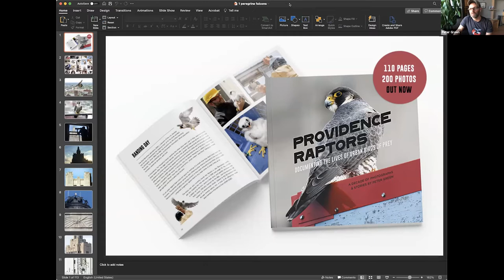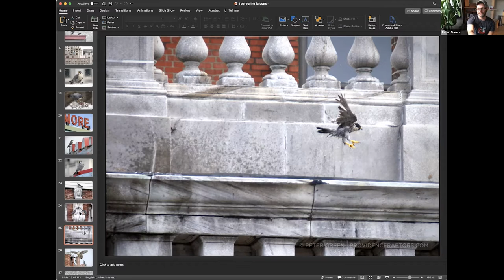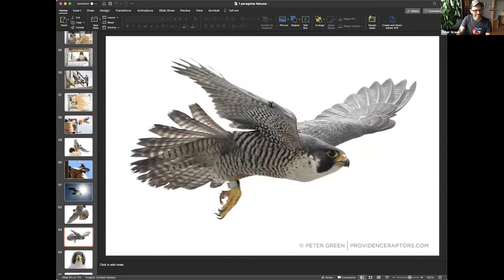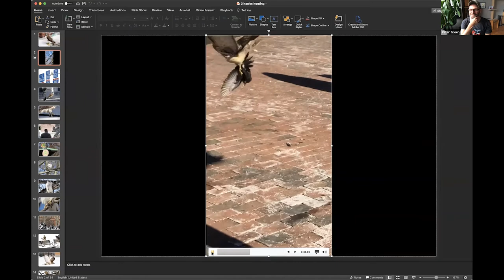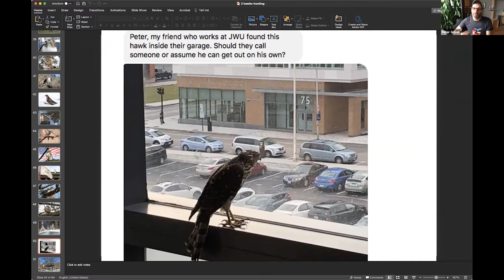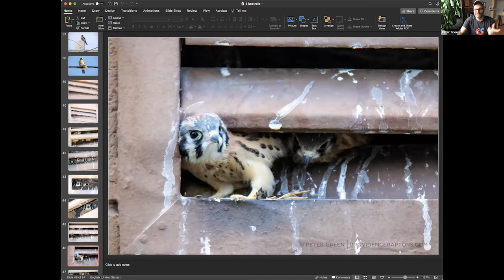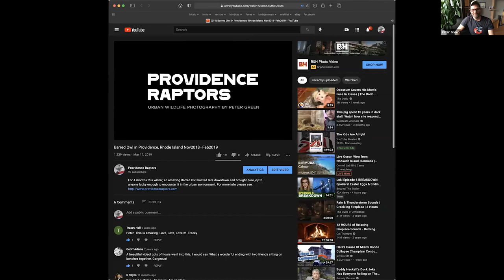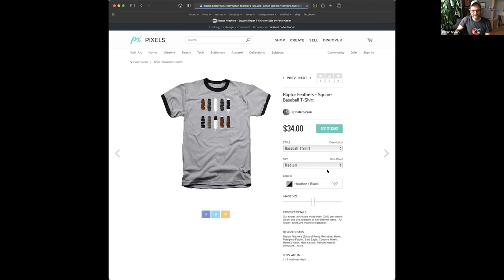Providence Raptors Lecture with Peter Green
As part of our summer reading theme, "Tails and Tales", join Peter Green, a graphic designer and photographer residing in downtown Providence, for a virtual lecture. Peter bikes the small city, documenting Peregrine Falcons and other urban raptors from Red-tailed Hawks nesting on a rusty fire escape to American Kestrels hunting in graffiti-covered alleys.

His wildlife photography has been featured on the American Kestrel Partnership website, published in the Providence Journal, and exhibited in the Washington, DC office of United States Senator Sheldon Whitehouse (RI).

Peter's new book Providence Raptors is a collection of photographs and stories that reveal how stealthy birds of prey live in the city, and provides tips you can follow to help urban raptors survive.